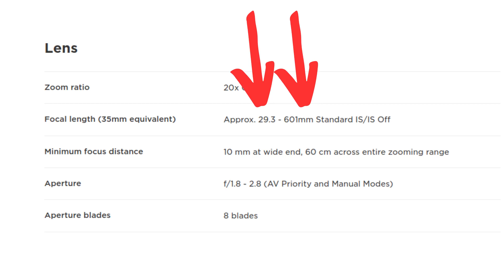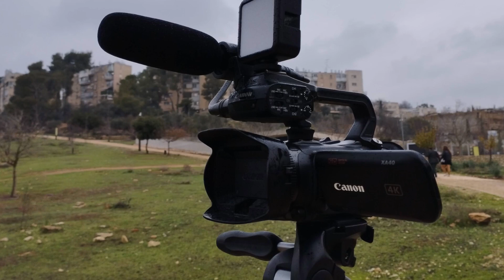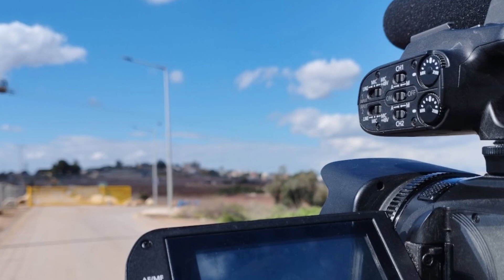Camcorders Are Underrated! Some Reasons To Buy One.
One of my only strong opinions about the fascinating world of videography is that camcorders are seriously underrated!

Unlike DSLR and mirrorless cameras, camcorders (and cinema cameras) are engineered to be as good as they can be at collecting video.

They remain popular workhorses in the worlds of ENG, documentary recording, conference videography, and sports videography. However I think that many more casual users could also benefit from considering them.

By: Daniel Rosehill (@DanielSRosehill)